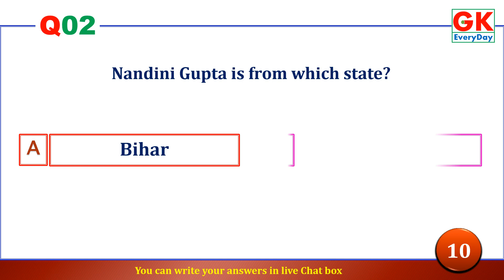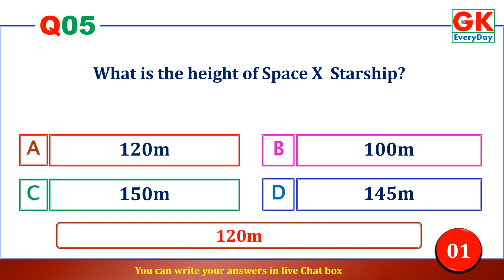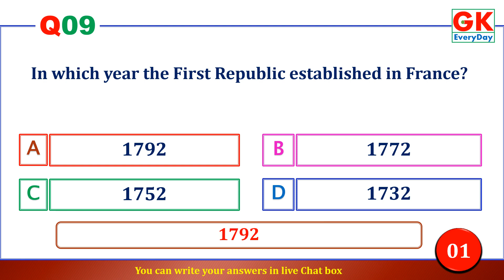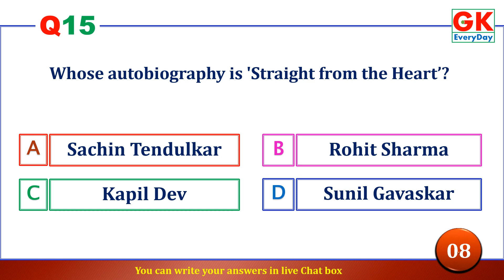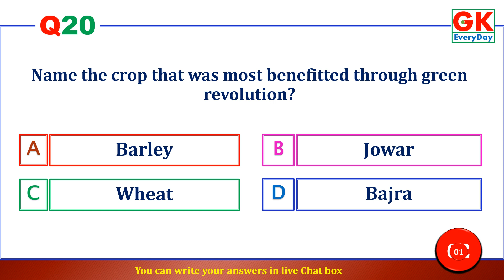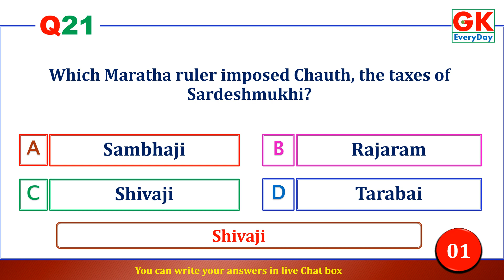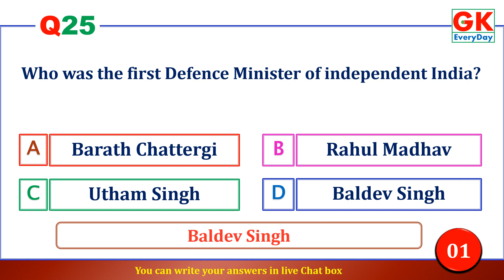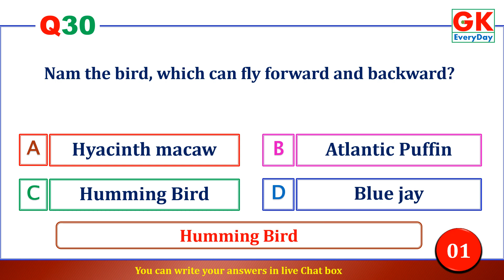Live Quiz | 30 at 8.30 | April 17 | Monday | GK ErveryDay | www TheCampusLifeOnline.com